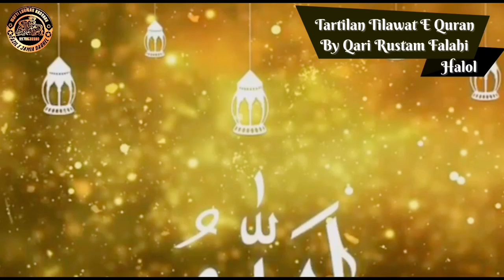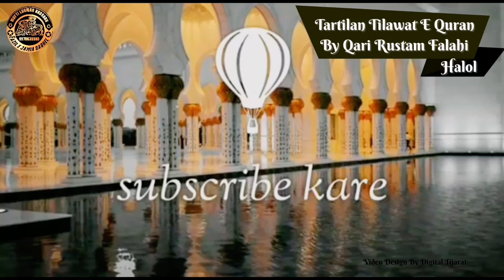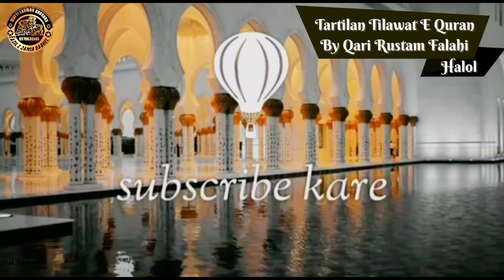Tartilan Tilawat E Quran - Beautiful Recitation By Qari Rustam Falahi Halol (Gujarat) India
Now you can Ask Your Questions Directly to Mufti Lukman Badshah.

Instructions & Rules:

Rule no 1 : Sawal Message Type karke, audio clip me ya Video k Formate me bhej sakte hai..call karne ki jarurat nahi hai..

Rule no 2: Sawal agar video k format me bhejna hai to 30 to 60 sec se ziyada ki recording na karain .

Rule no 3: Sawal pochne se pehle apna naam aur jaga (location) zaroor batain.

Rule no 4: Khawateen agar sawal pochna chahain tu Audio clip ya message bhej sakti hain.

JazakAllah

This is the official YouTube Channel of the respected Mufti Lukman Badshah - Halol(Gujarat) India . All updates of his speeches will be posted on here, giving the public access to a more authentic and instant source.

This channel managed by Digital Tijarat Agency Halol .